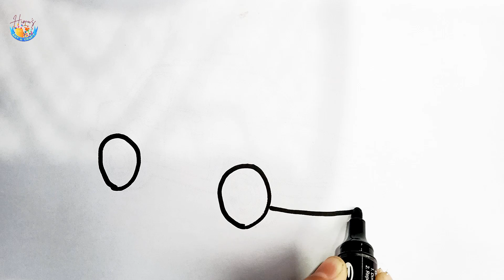How to Draw a Car Easy | Step by Step Car Drawing,Painting and Coloring for Kids Toddlers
Car drawing online video tutorial for kids and beginners.
 Let's draw, paint this beautiful Car together..., I love colors ♡
How to Draw a Car | Car Drawing painting&Coloring  for kids,Toddlers
Easy a Car Drawing for Kids | Easy Step by Step Car Drawing | Car Drawing&Coloring for Kids

In This video we will learn How to draw a Car.  Car Drawing easy step by step for beginners. Easy Car drawing online video tutorial for kids.

Car  drawing,

Car sketch,

1 Car drawing,

 Car Drawing Easy for Kids

how to draw a Car  for kids,

Easy a Car Drawing for Kids

Kids drawing a Car

Drawing and coloring a Car

Drawing and coloring Car

Easy step by step a Car drawing For kids

how to draw a Car  step by step, simple Car drawing,

 step by step draw a Car |  best Car draw 2023 for kids | beginners Car draw | beautiful technique a Car  draw | kids easy draw a Car | Easy a Car Drawing | Kids learning Car Drawing
Kids kiwi tv
Kid drawing tv
Drawing All bara
Yokidz
Drawing
Draw
Kids drawing
Hope you enjoy this Car   Drawing Tutorial Video and We will very grateful and very proud if this video can help you to improve Your Drawing skills,

more Art Drawing Videos.